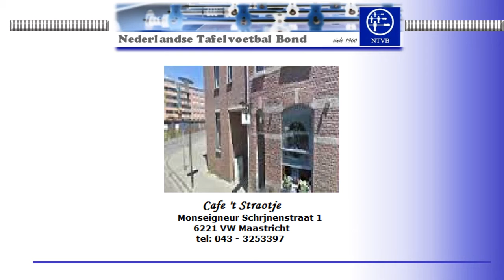NK werd mede mogelijk gemaakt door